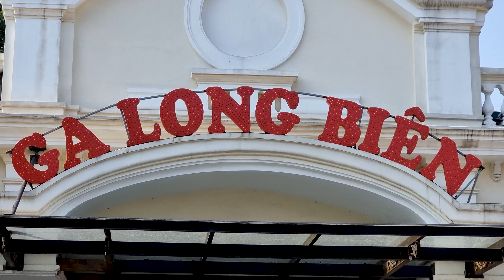Que ver en HANOI | Que hacer en Hanoi en 2 días (Guía VIETNAM)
Que ver en Hanói y que hacer en Hanói en 2 días.

Para más información, trucos y guías de viaje, visita nuestra *página web*
*Estas planeando un viaje y necesitas el mejor seguro de viaje? Heymondo seguros te tiene cubierto vayas donde vayas!* Aquí te dejamos nuestro enlace para que puedas disfrutar de nuestro descuento👍
Descubre los encantos de Hanoi, una ciudad que cautiva con su rica historia y sus vibrantes experiencias. Desde la serenidad del Lago Hoan Kiem hasta la majestuosidad de la Catedral de Saint Joseph, cada lugar te sumerge en la esencia única de Vietnam.

Recorre el Old Quarter, un laberinto de calles llenas de vida donde podrás sumergirte en la autenticidad de la cultura local y degustar la deliciosa comida callejera vietnamita.

No puedes perderte la peculiaridad de la Hanoi Train Street, donde los trenes pasan a escasos centímetros de las viviendas, brindándote una experiencia única e inolvidable.

Sumérgete en la magia del Weekend Night Market, donde los colores, aromas y sabores se mezclan en un festín para los sentidos. Descubre tesoros locales y disfruta de la auténtica cultura de mercado.

Contempla la belleza de la arquitectura colonial en la estación Ga Long Bien, una estructura histórica que ofrece vistas impresionantes del río Rojo y cuenta historias de tiempos pasados.

Explora el bullicioso Dong Xuan Market, uno de los mercados más grandes y antiguos de la ciudad, donde encontrarás una amplia gama de productos locales y una experiencia de compra inigualable.

Rinde homenaje en el Mausoleo de Ho Chi Minh, un sitio importante que celebra la vida y el legado de un líder icónico de Vietnam, y descubre la espiritualidad en la serena Pagoda Tran Quoc, un remanso de paz a orillas del lago Occidental.

Estos son solo algunos de los tesoros que Hanoi tiene para ofrecer. Cada lugar te invita a sumergirte en la rica historia y la vibrante cultura vietnamita, haciendo de tu visita una experiencia inolvidable. ¡Explora y déjate cautivar por la magia de esta fascinante ciudad!

Nuestro drone
Nuestra gopro

00:00 Hanoi en 2 días
00:19 Lago Hoan Kiem
01:10 Old Quarter
02:08 Catedral de Saint Joseph's
04:03 Hanoi 1930 Bistro
04:41 Hanoi Weekend Night Market
05:11 Estación Ga Long Bien
06:31 Hanoi Train Street
07:20 Dong Xuan Market
07:46 Mausoleo de Ho Chi Minh
08:33 Pagoda Tran Quoc
10:29 Despedida